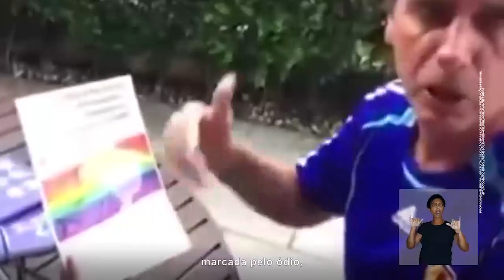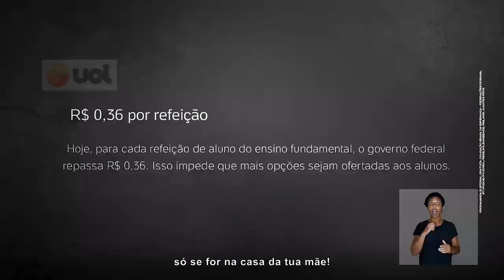CONHEÇA A VERDADE SOBRE BOLSONARO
Fora Bolsonaro.
Bolsonaro Corrupto.
Corrupção do Bolsonaro.
Corrupção Paulo Guedes.
Biografia do Bolsonaro.
Bolsonaro Presidente Corrupção.
Bolsonaristas e Bolsominions, corrupção.